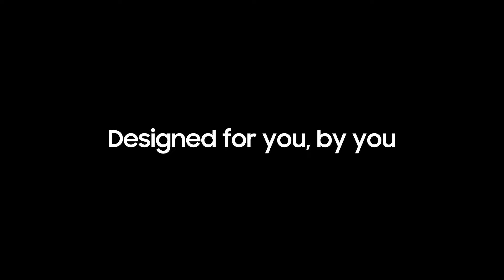✅ Top 7 Best Refrigerators In India 2024 With Price |Latest Refrigerators Review & Comparison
Here is the list of Best Latest Direct Refrigerators Models in India with Price. Find below the product links.
Amazon

✅ 1. LG Refrigerator
✅ 2. Whirlpool Refrigerator
✅ 3. Panasonic Refrigerator
✅ 4. Haier Refrigerator
✅ 5. Samsung Refrigerator
✅ 6. Voltas Refrigerator
✅ 7. Godrej Refrigerator

We picked the Double Door Refrierator brands for you. If you wish to buy them online at Amazon then you will get the best price.
How to choose best Refrigetator?